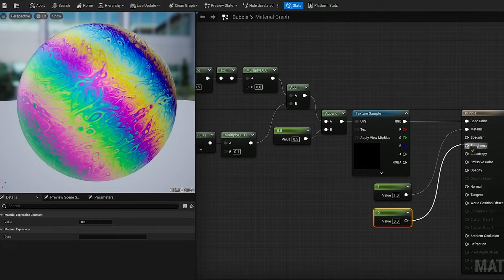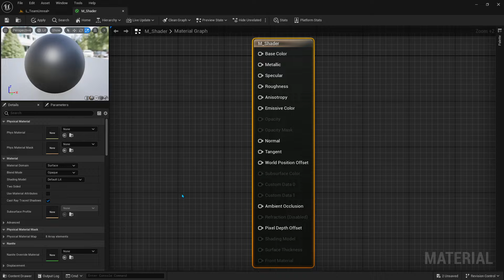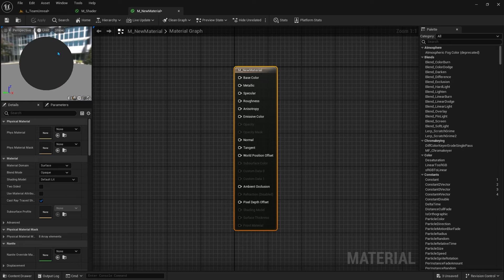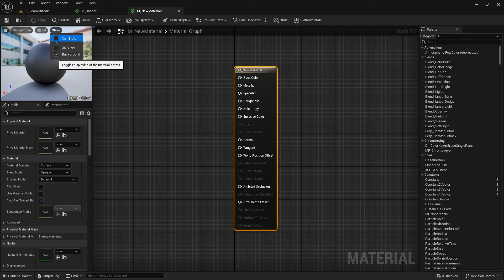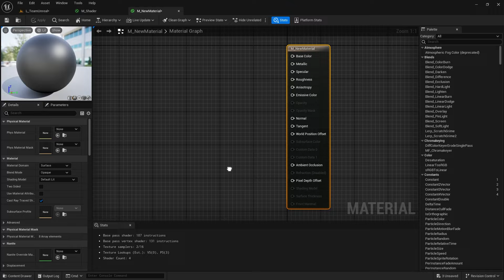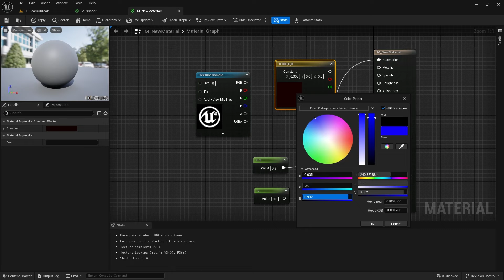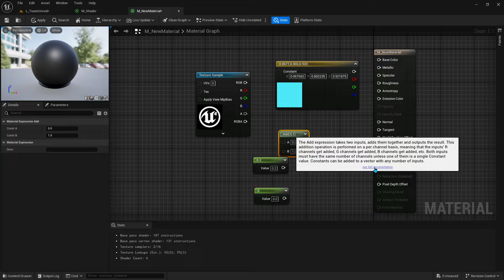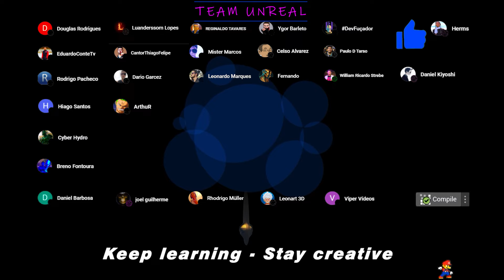Shaders & Interface do Usuário - #01 Unreal Engine 5 Materials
Nesse vídeo iremos entender um pouco sobre Shaders e já vamos nos familiarizar com a interface do usuário dos materiais na Unreal Engine.

Boa aula ✨✨Curta se gostou e pode deixar sugestões e feedback nos comentários. Muito obrigado pelo apoio o/🎮

► Guia:

00:00​  ► Intro
01:14  ► Shaders
02:57  ► M_NewMaterial
07:59  ► ✨Team Unreal Members ✨